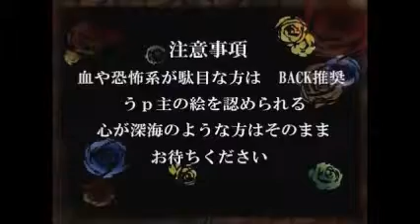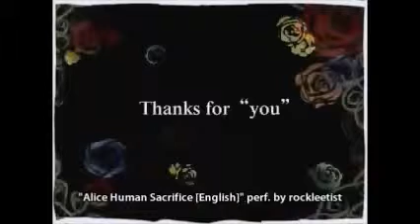Alice human sacrifice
another re-upload cause the last versions of this sucked...this one still does but less so..at least you can't hear the echo of music...sorry guys i tried i am sorry to disappoint you
thanks anyway for watching
lyrics by rockleetist
vocals by me, sapphire
i dont know who the video is by lol
i have had this video made for a while but i kept forgetting to upload it..sorry!